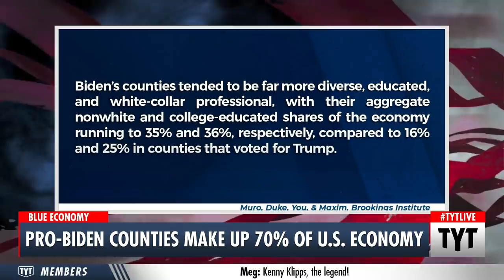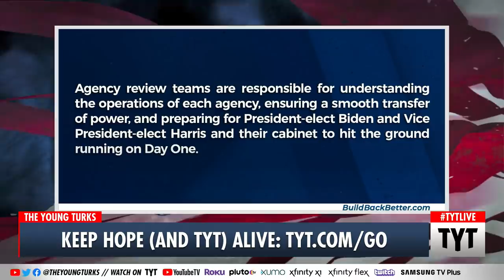Pro-Biden Counties Make Up 70% Of The US Economy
It is time to get rid of the electoral college. Ana Kasparian and Cenk Uygur discuss on The Young Turks. Keep Hope (and TYT) Alive